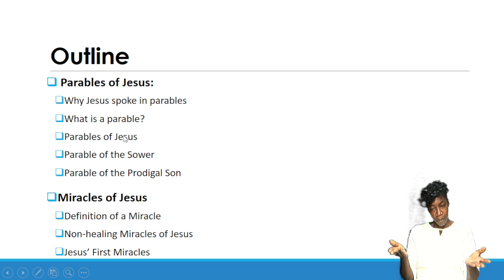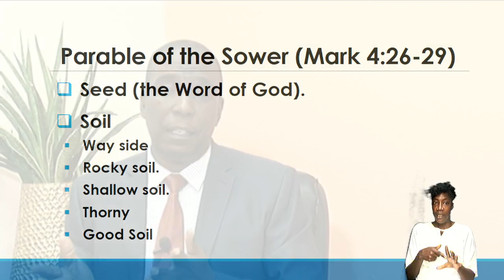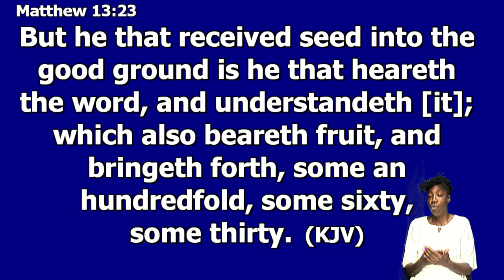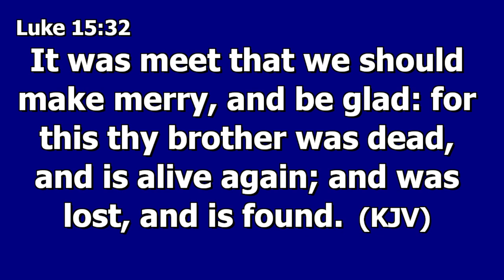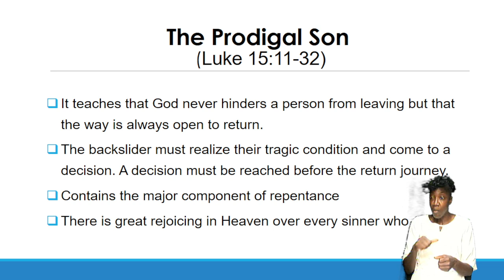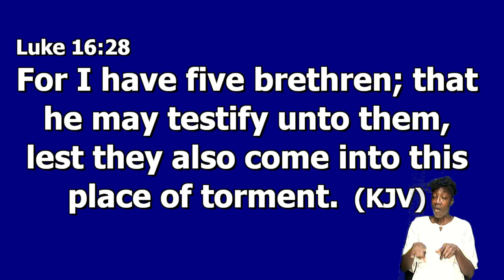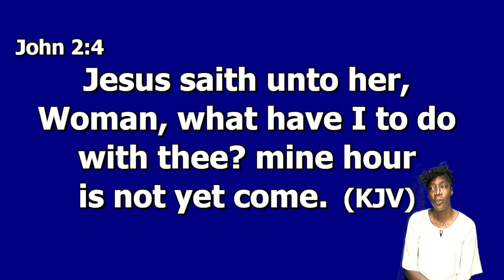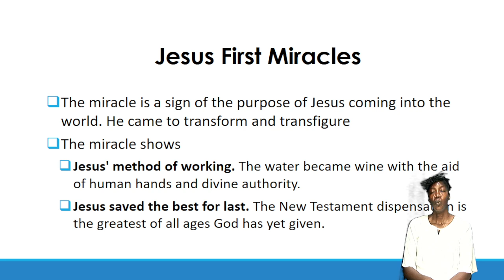August 31, 2022 Wednesday Bible Study [Elder Rohan Smith] "The Mind Christ"